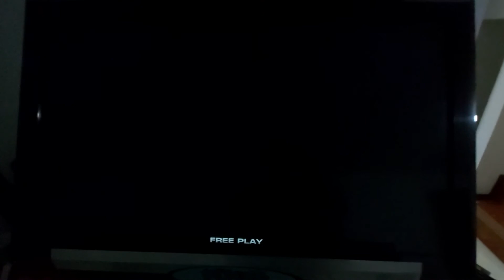[mDM]Luh - Kill Them S18